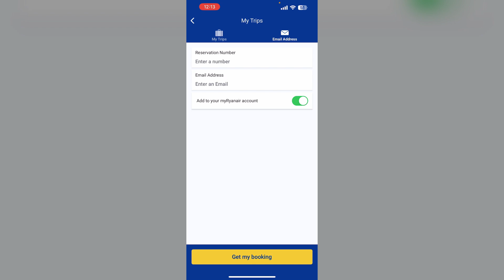How To Add A Trip On Ryanair App - iPhone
Watch This Quick Tutorial On How To Add An Upcoming Trip To The Ryanair App Using Your Iphone.